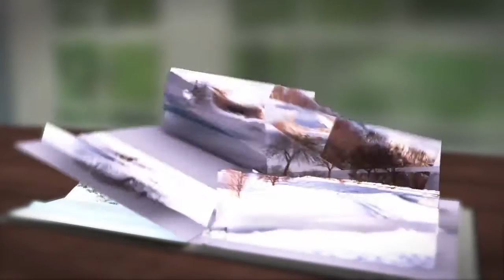TD AMERITRADE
Ameritrade Holiday card was meant to convey what the holiday season feels like from coast to coast. SKAR agency came up with the pop-up book idea for the transitions for Celebrating The Season Across America.
The T2 design team utilized Maya, Aftereffects and Photoshop to create the fun and festive experiences in each part of the country. Enjoy!